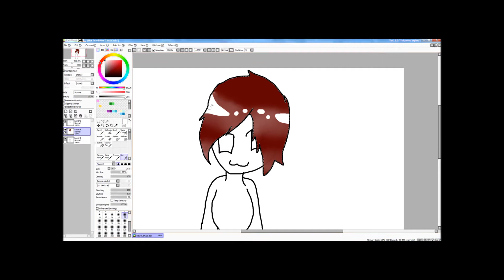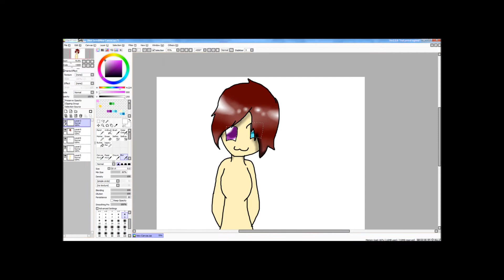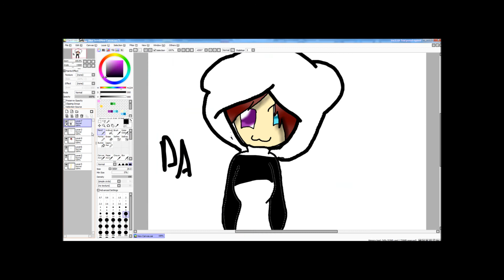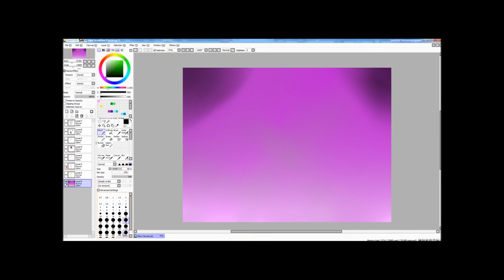speed paint pour:Hainuan :3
voila pour toi